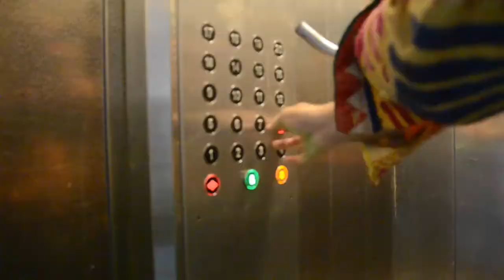Langton Matravers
A bicycle ride through England's green and pleasant land